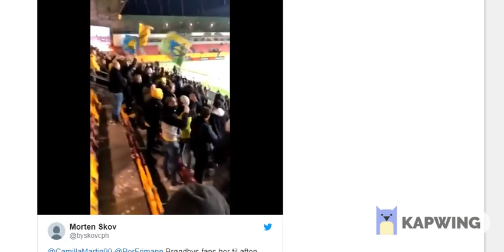Victor Fisher er Homo & Victor Fisher er Gay - Remix by Odense Boldklub & BIF Support